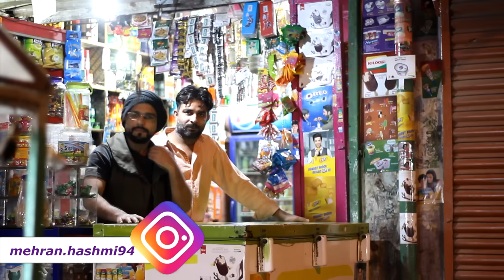General Store Prank Gone Extremely Wrong | Part 3 | Pranks In Pakistan | Humanitatians